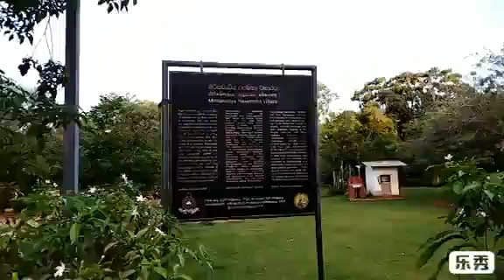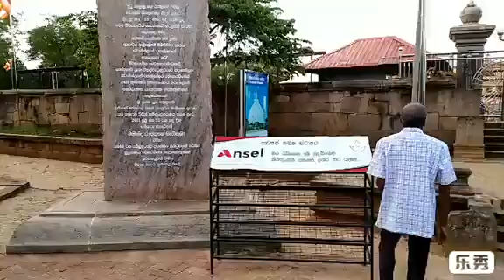Mirisavatiya Maha Viharaya at Anuradhapura. 🇱🇰. Lali Bro.